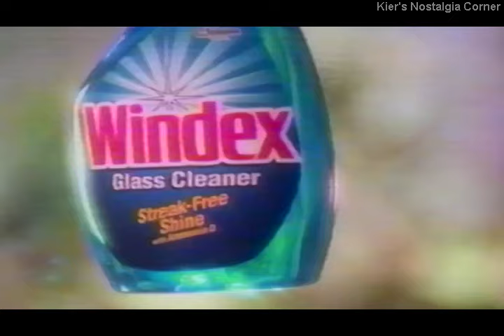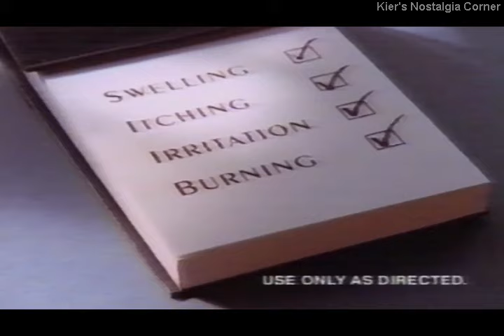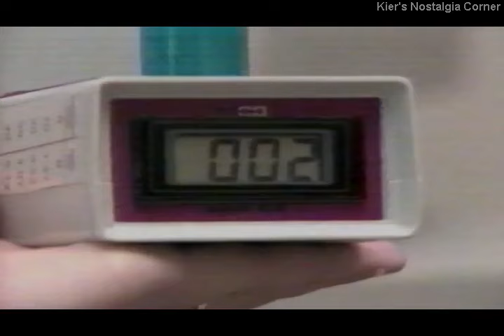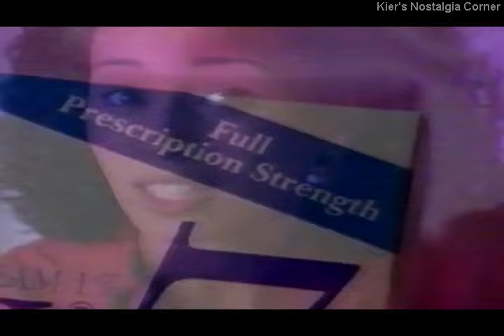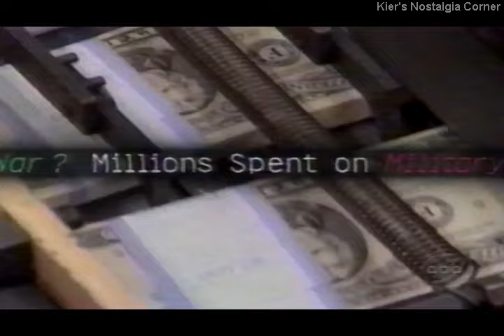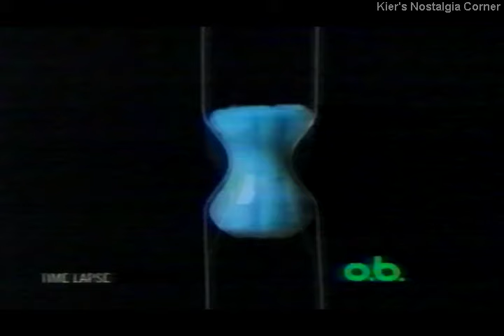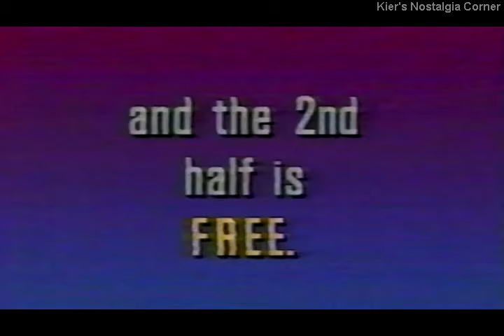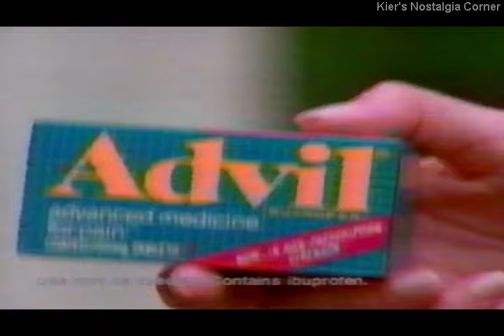WXYZ-7 (ABC, Detroit) commercial block, July 1995 VOL. 170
Content for this video provided by @Telehell !!! WHERE TV MEETS TORTURE.
Big thanks to them and also welcome them on as the channel's newest partnership/sponsor!